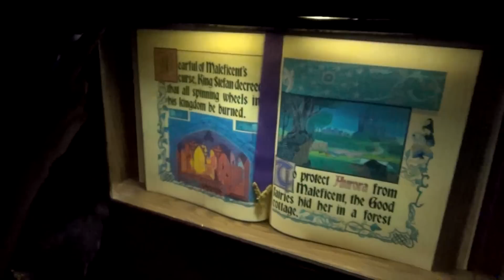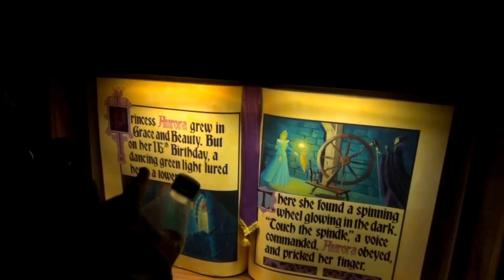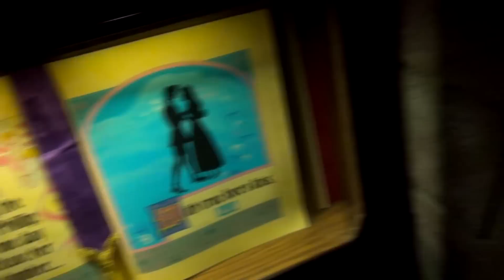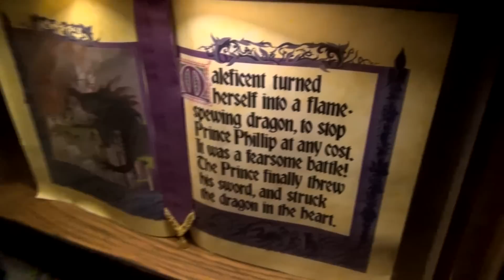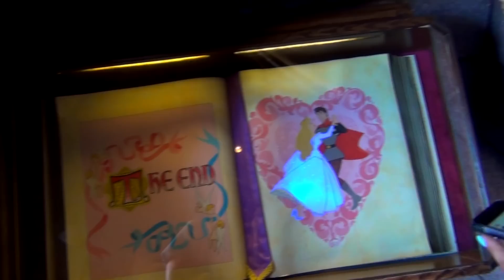A classic Fresh Baked rendition of Sleeping Beauty in the castle | 7-23-16 Pt. 6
We were on a real high after our awesome meet with the cast member at the Main Street Station.  But first...I need a hat!!  Let's go shopping at the emporium, then we'll head over to sleeping beauty castle to tell our Fresh Baked rendition of Aurora's story.

** Get a free Disney vacation planning CD direct from Disney.  Plan your dream vacation today and help support Fresh Baked in the process!